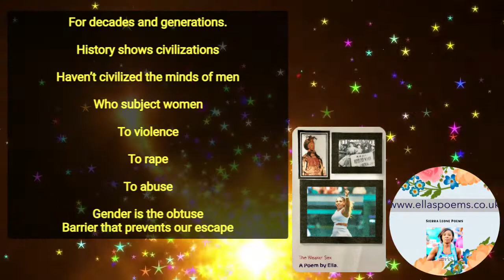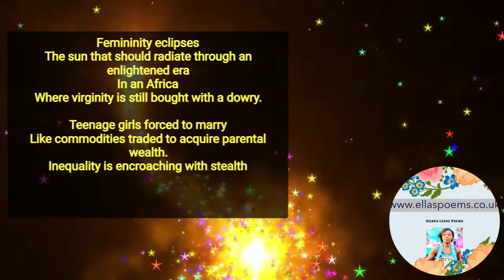Sierra Leone Poems New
Gender equality in Africa